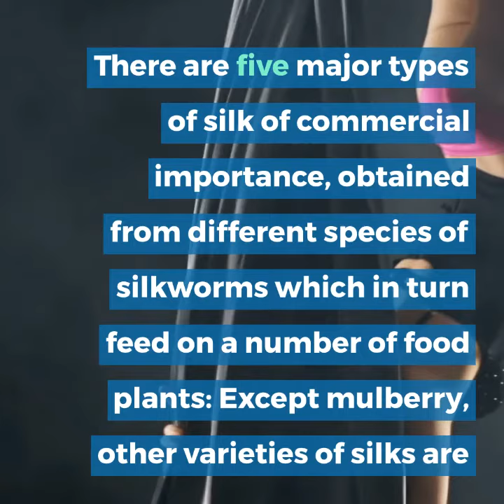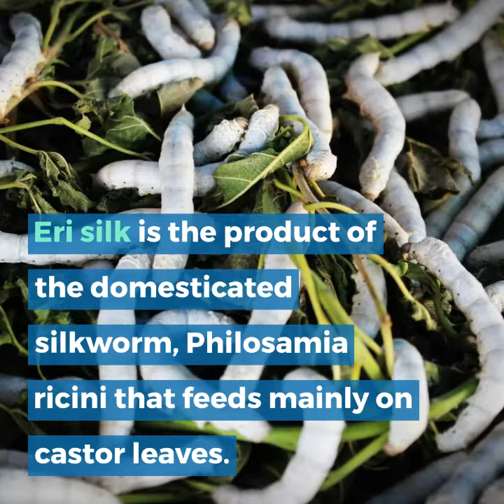Types of silkworm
Sericulture